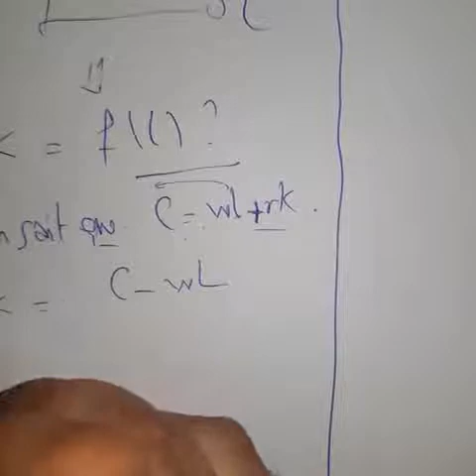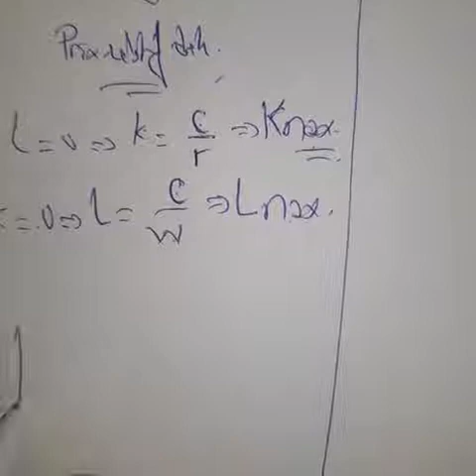Séance 13 - 17 mai - partie 3